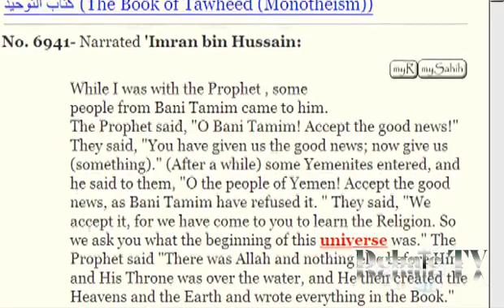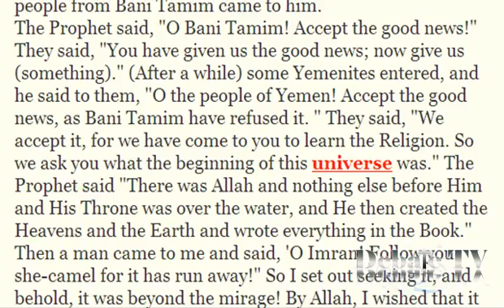Quran Mistakes 4 360 x 620